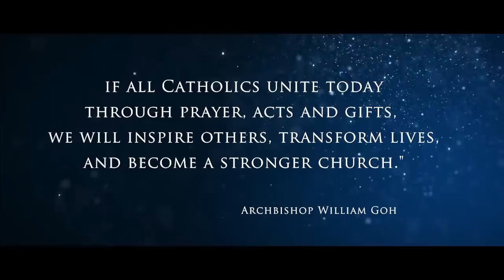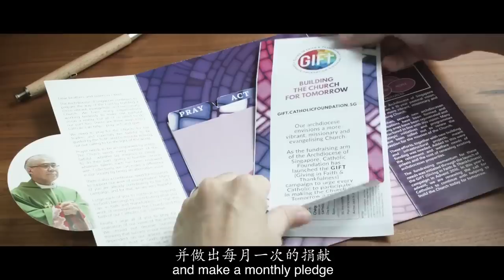2018 Christmas Caroling & Vigil Mass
"Today Christ is born, today the Saviour has appeared; today the angels sing on earth, the archangels rejoice; today upright men shout for joy: Glory be to God on high, alleluia." – Magnificat Antiphon, Christmas Day

LIVESTREAM on 24 Dec 2018, 10:30pm from the Cathedral of the Good Shepherd, Roman Catholic Archdiocese of Singapore. Share this with the homebound and their caregivers.

► PRODUCTION & BROADCASTING by:
Staff and volunteers of the hosting parish, staff and volunteers (VITA) of ArchProductions, and the Communications Office, Archbishop's Office, Roman Catholic Archdiocese of Singapore

► PARTICIPATION OF MASSES THROUGH MEDIA
LIVE broadcasts of Masses via the Internet help Catholics to pray and is especially useful with those who are homebound, sick or cannot attend Mass for valid reasons.

"... those who hear or view these broadcasts should be aware that, under normal circumstances, they do not fulfill the obligation of attending Mass. Visual images can represent reality, but they do not actually reproduce it.(177) While it is most praiseworthy that the elderly and the sick participate in Sunday Mass through radio and television, the same cannot be said of those who think that such broadcasts dispense them from going to church and sharing in the eucharistic assembly in the living Church." (57. SACRAMENTUM CARITATIS. Pope BENEDICT XVI)